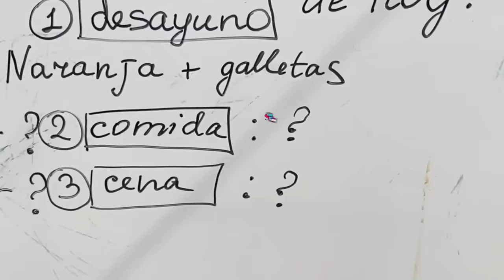RICO VS POBRE /Tipos de personas en la rutina de la mañana / Mika Sofi sketch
Este vídeo es un sketch sobre la mañana del rico VS la del pobre, y queremos mostrarte las   situaciones  graciosas de la rutina de la mañana de ambos tipos de personas.

👉👉 CONSIGUE NUESTRO MERCH OFICIAL B❤️MS CONSIGUE tu prenda favorita y ETIQUÉTANOS con el hashtag "outfitboms" para recibir nuestro SALUDO PERSONALIZADO